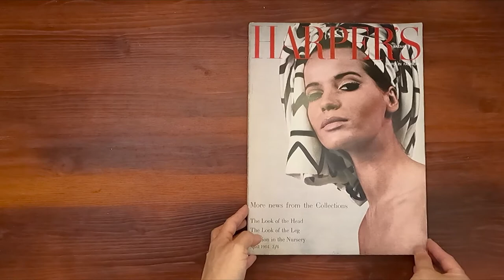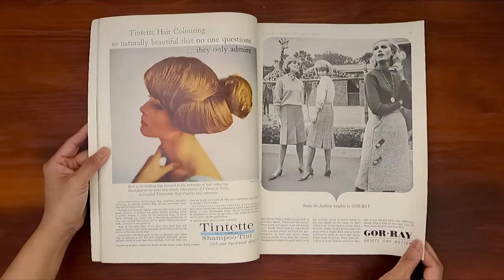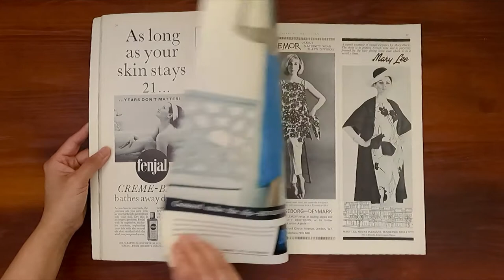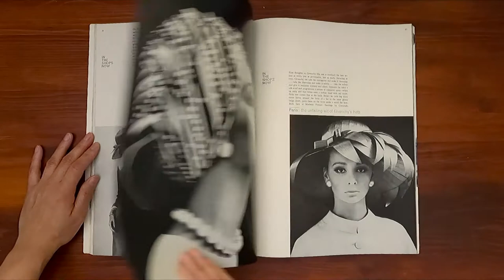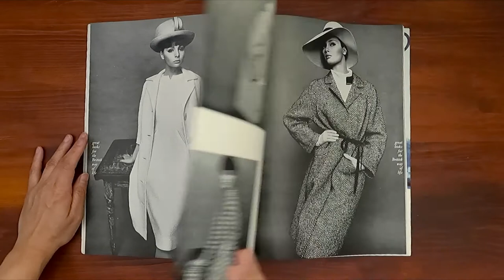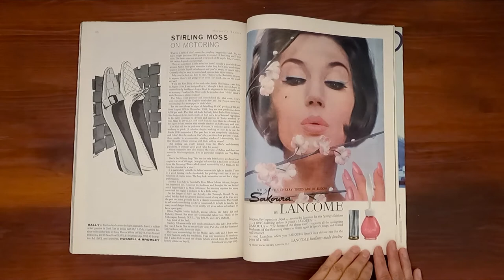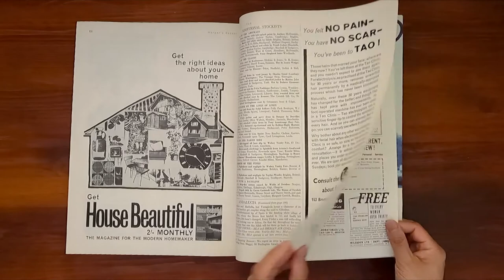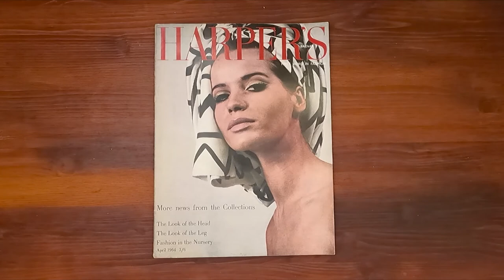1964 April ASMR Magazine Flip Through: British Harper's Bazaar w Veruschka, Givenchy, Balenciaga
Vintage issue of British Harper's Bazaar April 1964.  Relaxing ASMR sounds from page turning and a step back in time at the same time.

Veruschka on the cover.  Giant is his time. In the shops now, a squared-off brim hat and big bow hat of St Laurent. The unfailing wit of Givenchy's hats. Givenchy: the narrowing line, the built-in charm. Balenciaga: softer construction. Hair styles.  The Riviera at night. The year of the abstract. The cult of the classic. Young OUtlook on the lines of linen. Colors on the naked side.  The gentile art of fashion with a dateline. New deal in the nursery.

Ads: Coty, Germaine Monteil, Charnos lingerie, Kutchinsky, Lillywhites, Miss Rayne, Selfridges, Miss Dorville, Garrard, Braemar, Peter Scott, Warner's undergarment, Cutty Sark, Tintette by L'Oreal, Courtelle, Rembrandt, Bri Nylon, Milore gloves, Brenner, Gossard, Aristoc, Harrods, Simpson, Clarks fashion shoes, Lancome, Ladybird, Helena Rubinstein, House Beautiful subscription, Jaeger (Jean Shrimpton)